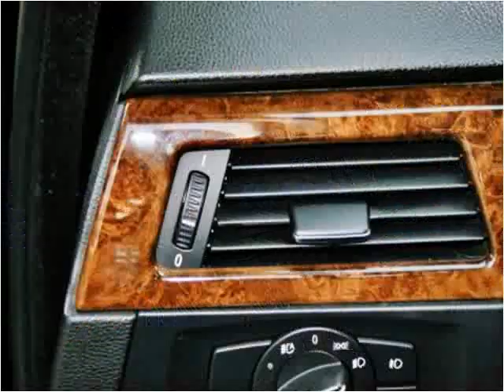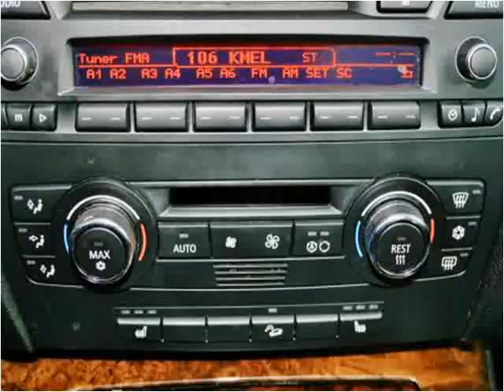2008 BMW 3-Series Used Cars San Francisco CA